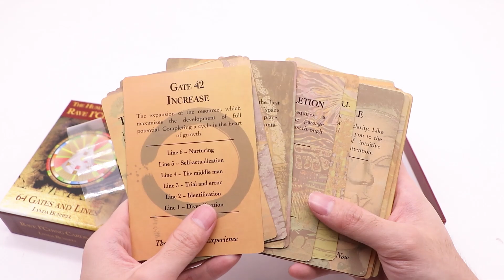Metaphysics Tarot Cards Deck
Unveil the mysteries of metaphysics with our custom tarot card set!  It's not just a tool for exploring the mystical realms but a visually stunning piece of art. Perfect for those intrigued by numerology and seeking a unique experience.